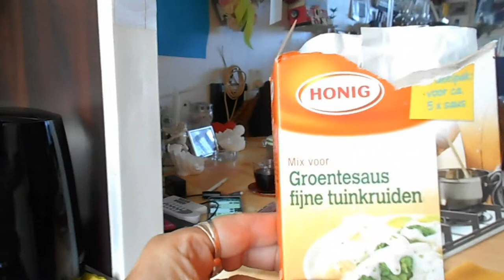Woensdag heerlijk rustig aan gedaan en Rebecca mijn huisje schoon gemaakt Vlog # 220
Megapixels (effectief):  20.1 MP
Beeldsensorformaat:  1/2.3 inch
Beeldstabilisator:  Ja
Optische zoom:  5 x
Samsung Galaxy S5:
Resolutie 720x1280